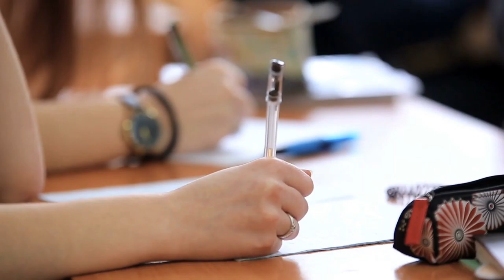19/02/2019 Visita Record 17 Bloco 2 - Intercambio